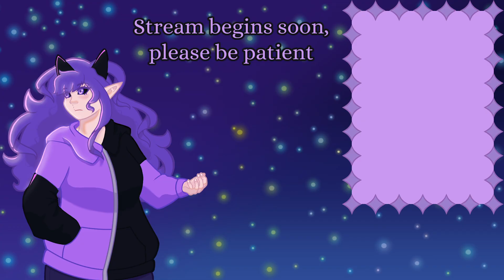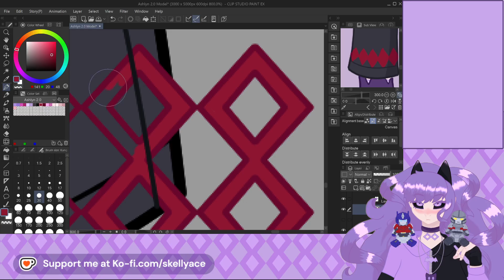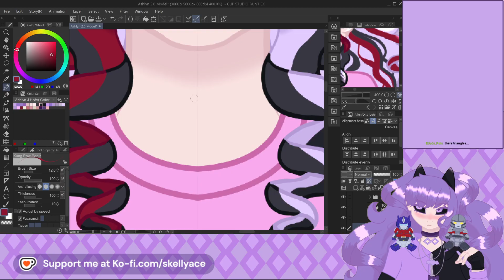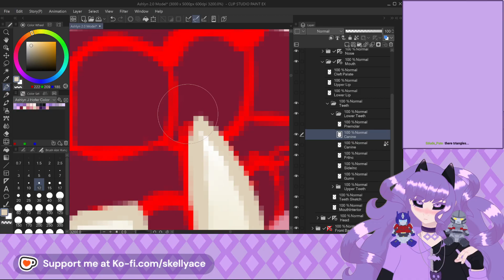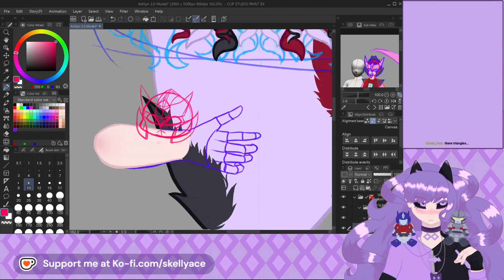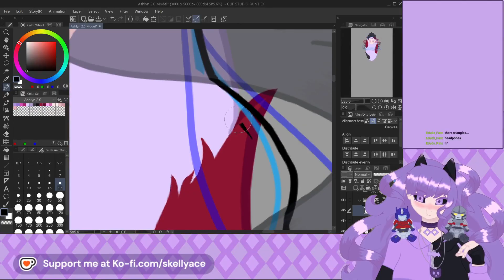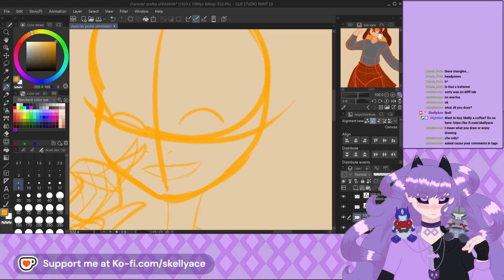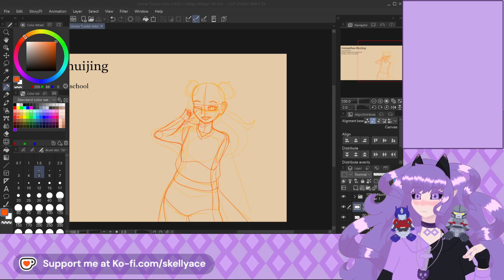Once again doing art